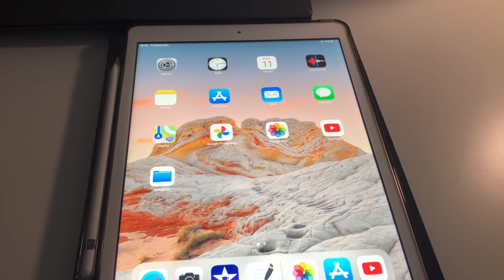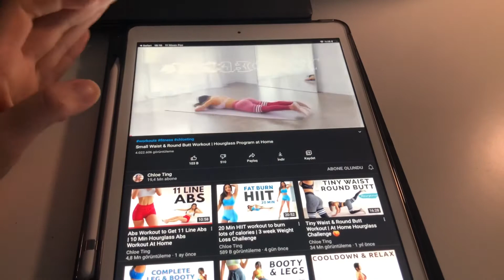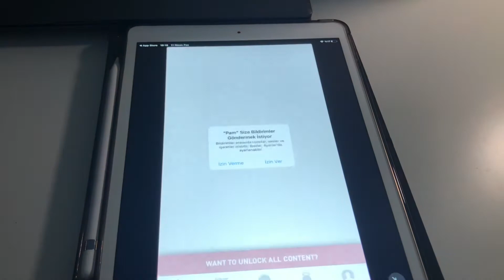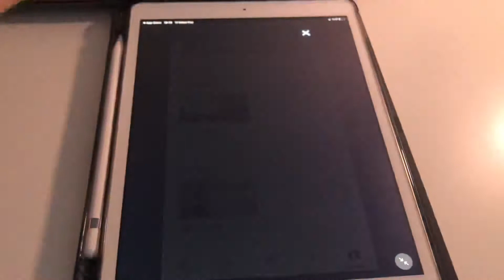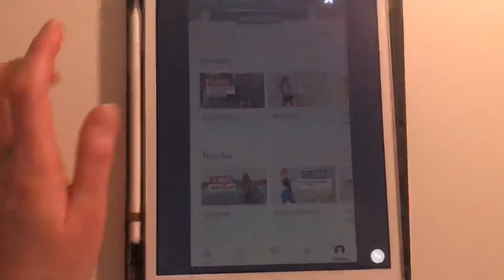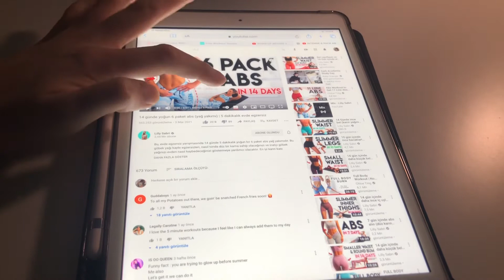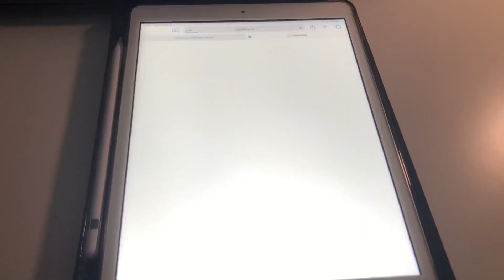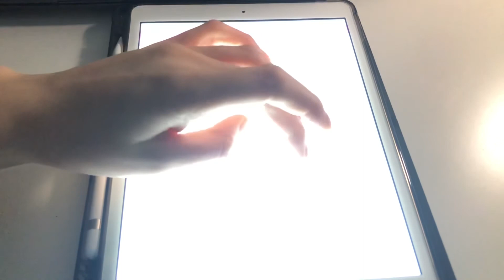home workout programlarına nasıl bakabilirim?